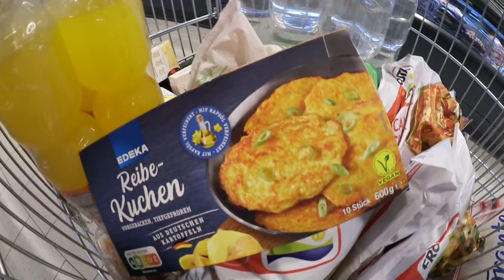COUCHGEPLAPPER ➽ Shoppen bei Edeka ➽ Schiefe Vorhänge ➽ Ein neuer Mann 🥰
Wir müssen für meine Mama zu Edeka und außerdem gibt´s was Neues...

Du bist neu hier? Du möchtest kein Video mehr verpassen? 😊